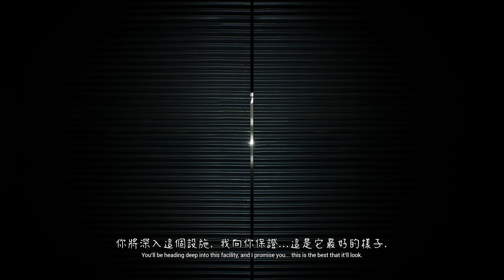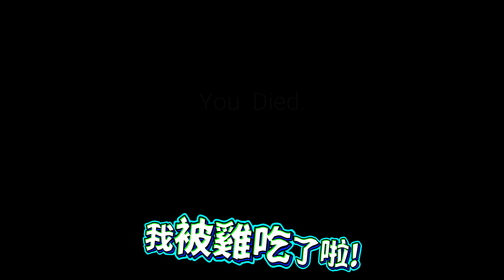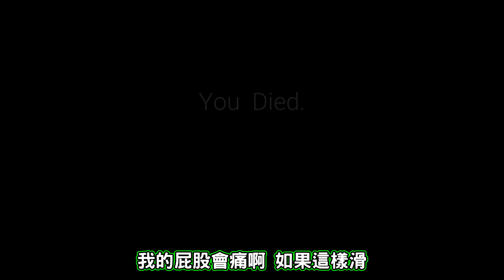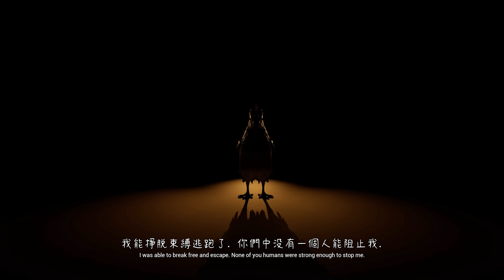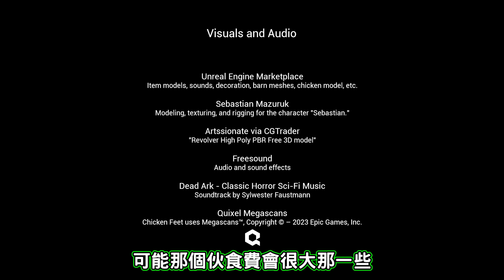史上最恐怖的雞?? 實驗讓雞獲得智慧，卻變成戰鬥雞!? 雞你太肥美! ➤ 恐怖遊戲 ❥ Chicken Feet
一隻雞拿來做研究，居然變巨大化了!? 而且還非常狂暴啊!!
因此我們必須想辦法逃離它, 並讓它冷靜下來!! 完全就是雞版的恐怖阿嬤!!!
但這實驗居然不是然它巨大化?! 而是讓雞變成人類?!! 搞什麼的??